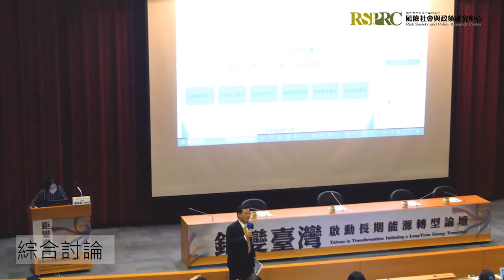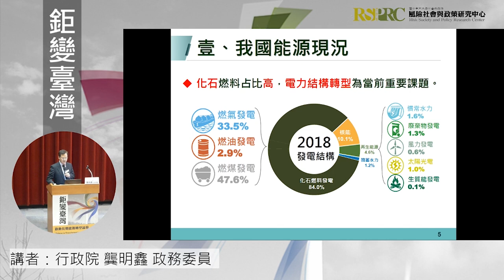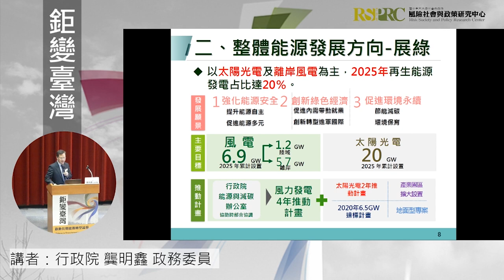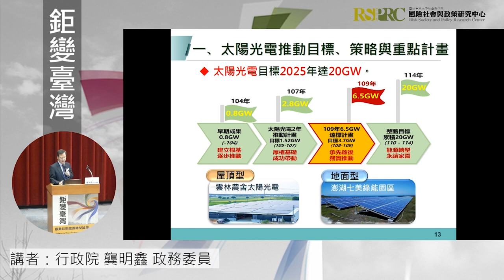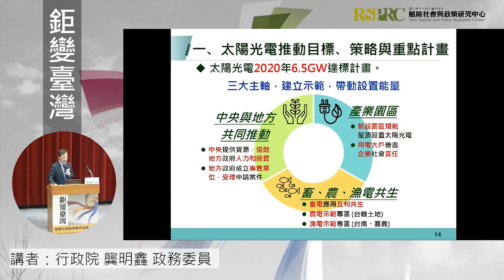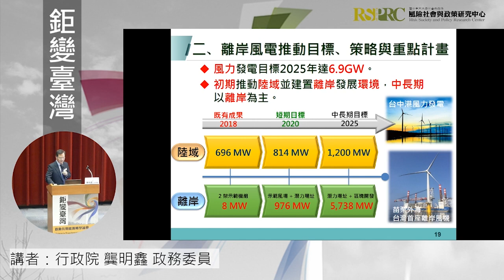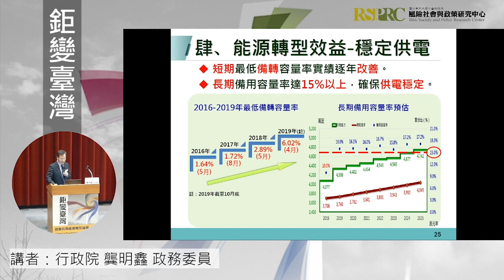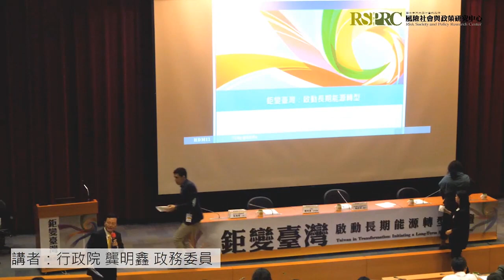龔明鑫 政務委員 | 20191112 「鉅變臺灣：啟動長期能源轉型」論壇：下午場專題演講